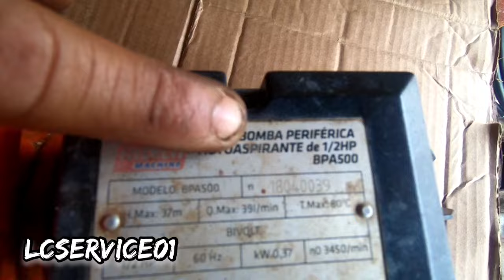Troca de Rolamentos Bomba intech 1/2 cv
troca de rolamentos bomba intech